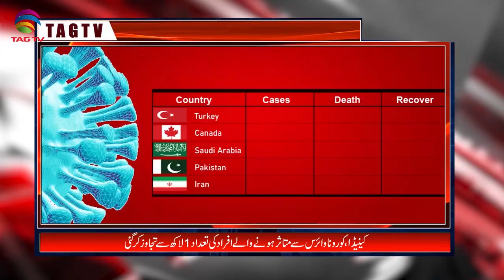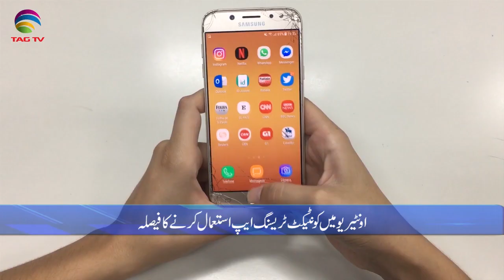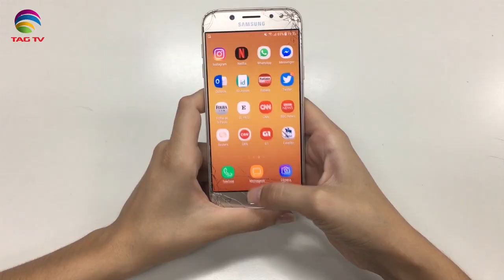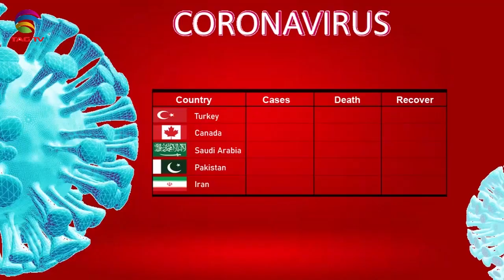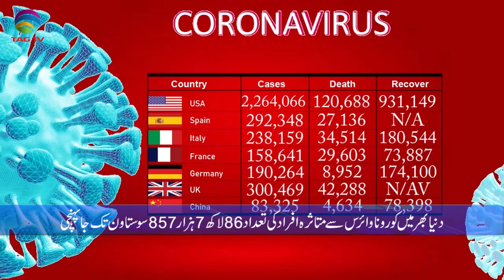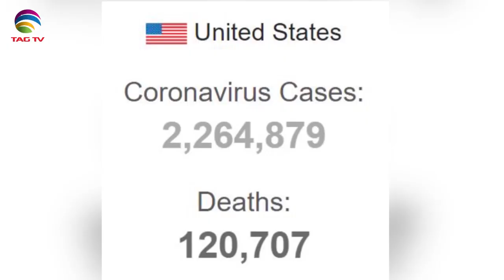Canadian & International News Bulletin Hindi/Urdu - June 19, 2020